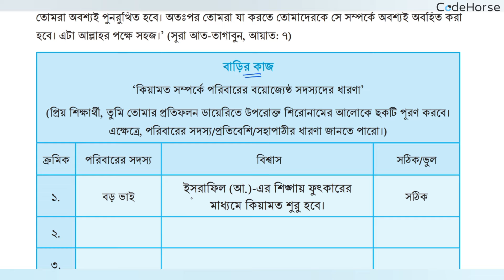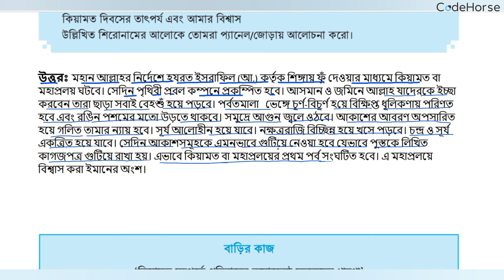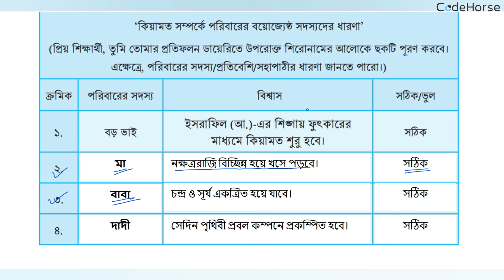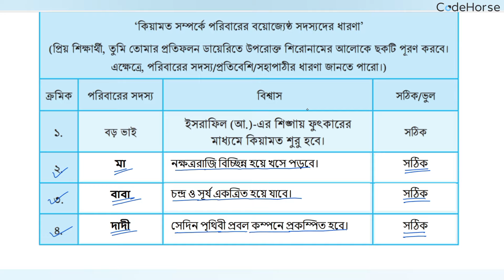Part-5 | ১ম অধ্যায় আকাইদ | Class 8 Islam Shikkha Page 15-16 | ৮ম শ্রেণি ইসলাম শিক্ষা ২০২৪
কিয়ামত সম্পর্কে পরিবারের বয়োজ্যেষ্ঠ সদস্যদের ধারণা
৮ম শ্রেণি ইসলাম শিক্ষা  ২০২৪
class 8 Islam Shikkha chapter 1 2024
Islam Shikkha class 8 page 16
class 8 Islam Shikkha odday 1
class 8 Islam Shikkha chapter 1 page 16
ইসলাম শিক্ষা ৮ম  শ্রেণি প্রথম অধ্যায় পেজ 16
ইসলাম শিক্ষা ৮ম  শ্রেণি পৃষ্ঠা ১৫
ইসলাম শিক্ষা ৮ম শ্রেণি 2024
৮ম শ্রেণি ইসলাম শিক্ষা পৃষ্ঠা ১৬